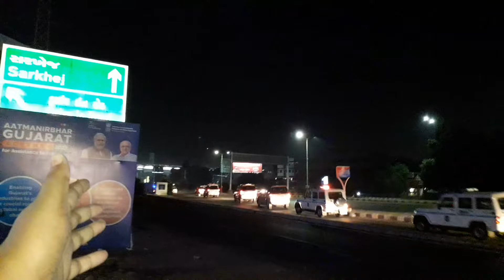driven cinema mai mazza aa gaya